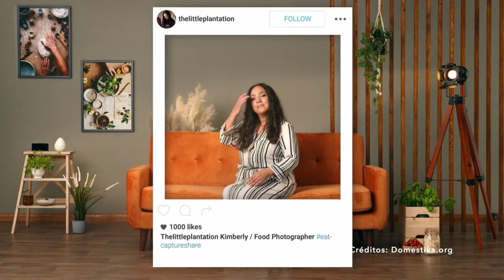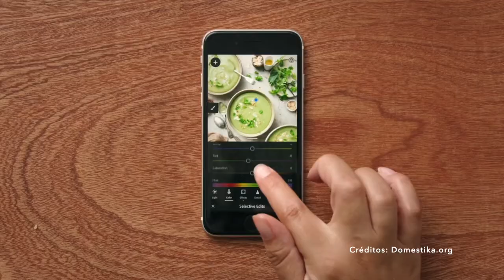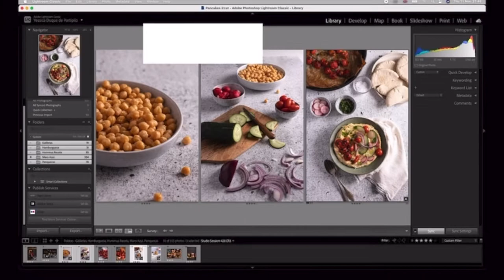S01 E14 | THE LITTLE PLANTATION EN ESPAÑOL | Kimberly Espinel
Kimberly Espinel es una galardonada fotógrafa comercial, editorial y de alimentos con más de 6 años de experiencia residenciada en Londres. Profesora de fotografía, estilista de alimentos y props, conductora del podcast en Inglés Eat, Capture Share con especial enfoque en fotógrafos, bloggers y amantes de la comida.

Autora del libro de fotografía gastronómica más vendido de Amazon “Creative Food Photography: How to Capture Exceptional Food Images, todo sobre encontrar tu voz y tu estilo visual único para llevar tu fotografía de comida al siguiente nivel”. Y más recientemente ponente del curso Food Styling and Photography for Instagram en la plataforma educativa Doméstica.org.

Su lista de clientes incluyen marcas como Waitrose, Kitchenaid Reino Unido Sony, Tefal entre otros.

El estilo fotográfico de Kimberly y narrativa se centra básicamente en el uso de colores vibrantes y la presencia de diferentes texturas en cada una de sus composiciones.

Web: thelittleplantation.co.uk/
Escucha y subscríbete a su podcast EAT, CAPTURE, SHARE on Apple Podcasts, Stitcher, Spotify, Amazon music or Castbox

Libros recomendados en este episodio
Range: how generalists triumph in a specialized world
Creative food photography: How to capture exceptional images of food

Espacio conducido por Yessica Duque

Lo que uso:
· Objetivo canon RF 16mm

No se le cobrará ninguna tarifa adicional y colaborará con este proyecto. Estas publicaciones se basan en mi propia experiencia e investigación, también haga su propia investigación y tome todo como una opinión. Gracias!